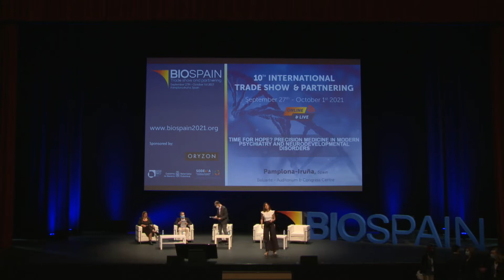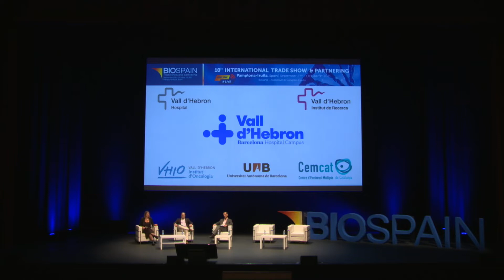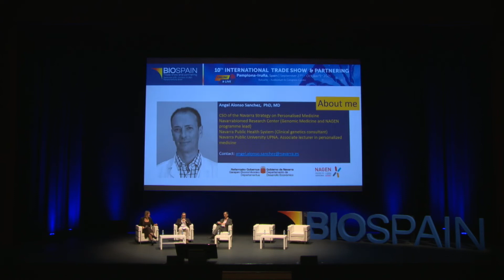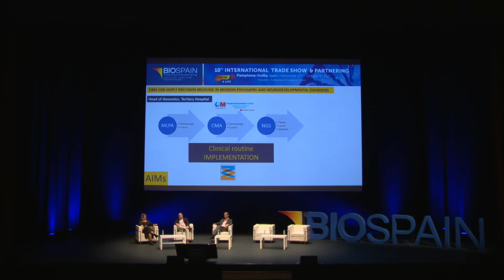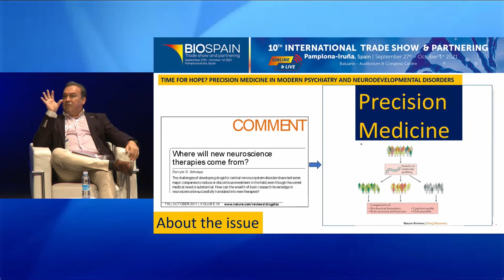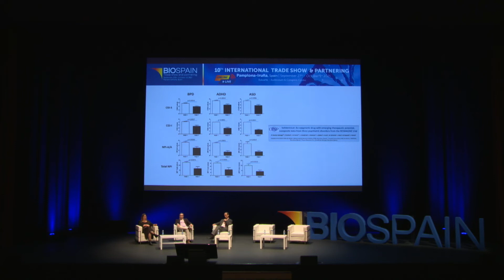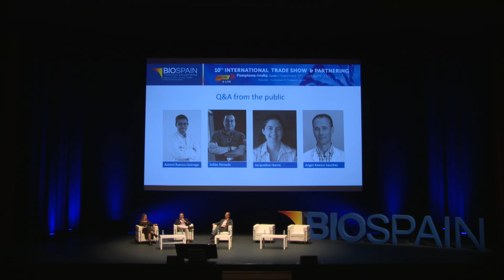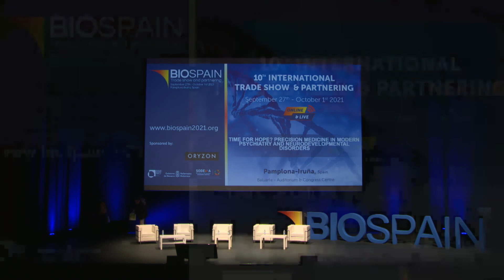BIOSPAIN2021:TIME FOR HOPE? PRECISION MEDICINE IN MODERN PSYCHIATRY AND NEURODEVELOPMENTAL DISORDERS